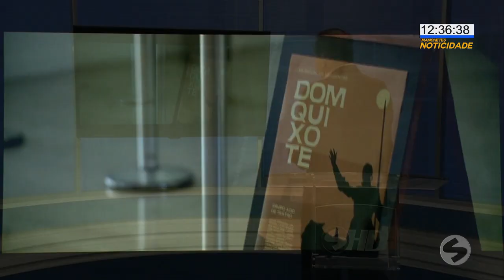Filme gravado com atores com Síndrome de Down é exibido em Itapetininga - Parte 2 | TV Sorocaba SBT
Filme gravado com atores com Síndrome de Down é exibido em Itapetininga - Parte 2

Tudo começou a partir de um grupo de teatro formado somente com atores com Síndrome de Down, em São Paulo.